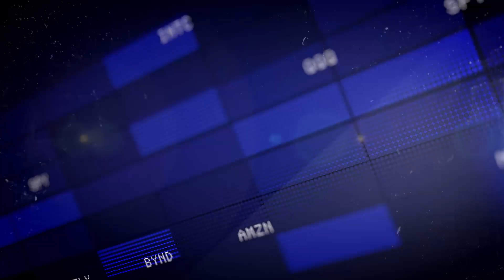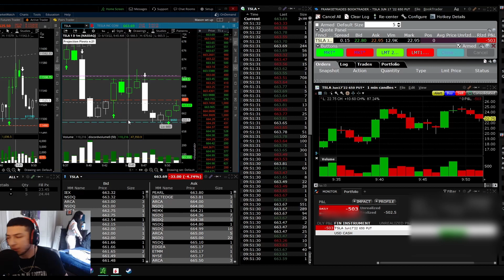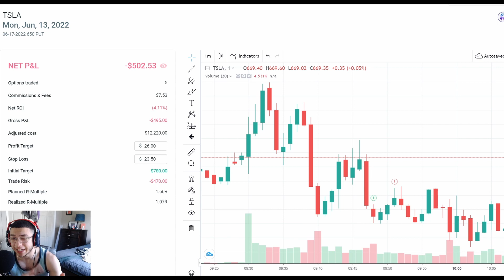Stockhours Student Day Trading TSLA Losing -$500(Explained Start To End)